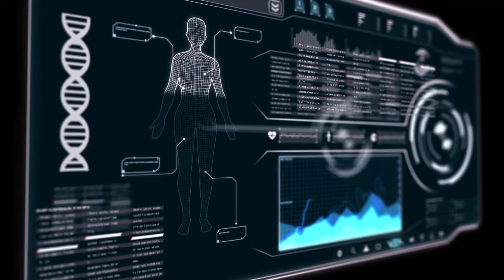A day in 2031 with Artificial Intelligence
Top experts from The University of Queensland (UQ) Business School’s Research Hubs take a futuristic focus to identify how key AI trends and current research can help predict what the world might look like in 2031.

Tap into the powerhouse of knowledge with UQ Business School to solve your business problems. Our acclaimed researchers will work with you to design impactful research projects that influence the future of your organisation.

00:00 A day in 2031 with Artificial Intelligence, robotics
00:10 Claire Cunningham, Future of Health Research Hub
00:25 Artificial Intelligence impacting the future of health
00:37 Dr Christoph Breidbach, Service Innovation Alliance Research Hub
00:48 Artificial Intelligence performing tasks allowing you to focus on human relationships
00:58 Dr Belinda Wade, Business Sustainability Initiative Research Hub
01:13 Artificial Intelligence creating efficiencies in the workplace
01:18 Artificial Intelligence connecting to Insurance provider and ordering dietary recommended food to be delivered.
01:42 Dr Micheal Axelsen, Trust, Ethics and Governance Alliance Research Hub
01:53 Trusting Artificial Intelligence and the people who create it